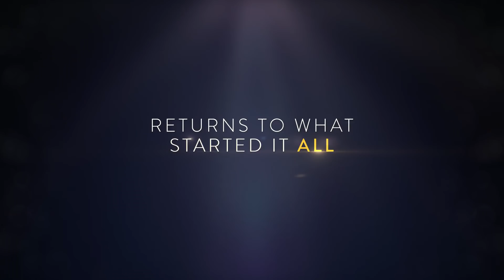Ellen DeGeneres: Relatable | Official Trailer [HD] | Netflix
Everyone’s favorite Ellen won’t be using her daytime voice in this one. Relatable, Ellen DeGeneres’ first stand-up special in 15 years, streams 18 December, only on Netflix.